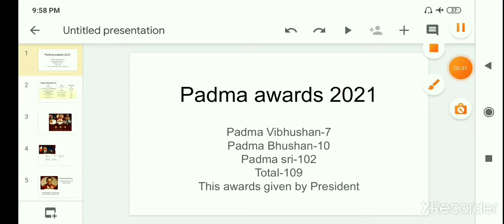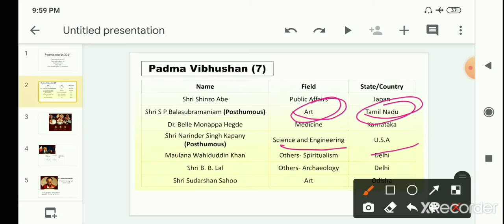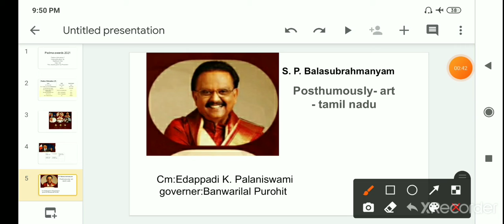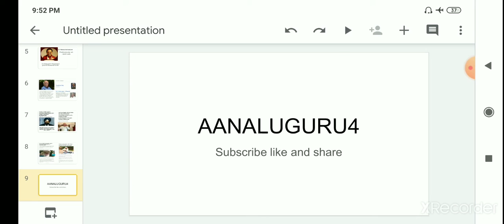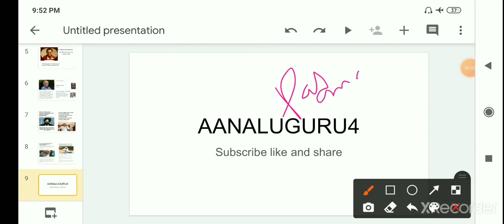Padma awards part1